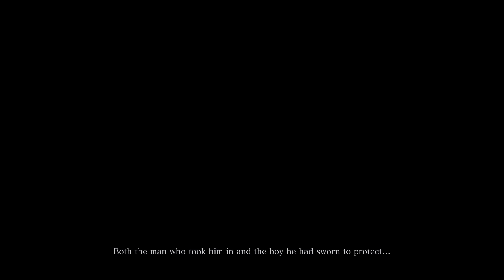"Stepping into Feudal Japan: Sekiro Episode 1 - Let the Adventure Begin!"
"🎮 Dive into the mystical world of feudal Japan in Sekiro: Shadows Die Twice! 🗡️ Join us on an epic journey through treacherous landscapes and intense combat as we follow the story of a shinobi on a quest for revenge. 🏯"

"Unleash your inner warrior and master the art of the blade in this action-packed adventure, filled with stunning visuals and heart-pounding challenges. 🌟"

"Explore intricate level designs and face off against formidable foes in exhilarating battles that demand precision, strategy, and quick reflexes. 🎯"

"Are you ready to embrace the way of the shinobi and confront your destiny? Join us as we embark on this thrilling gaming odyssey together! 🔥"

"Welcome to my digital space! 🚀 Explore my creative endeavors and projects across various platforms:

Device Spec
🖥️ Device Name: DESKTOP-10PLGQQ
💡 Processor: Intel(R) Core(TM) i5-6300U CPU @ 2.40GHz (Boost up to 2.50 GHz)
💾 Installed RAM: 16.0 GB (15.9 GB usable)
🛠️ Edition: Windows 10 Pro
🌐 Version: 22H2